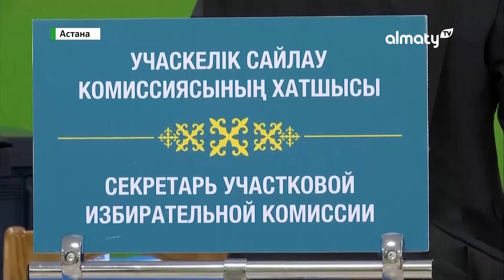Саяси додаға түсіп жатқан партия басшылары да дауыс берді